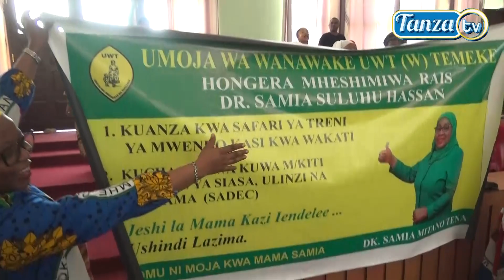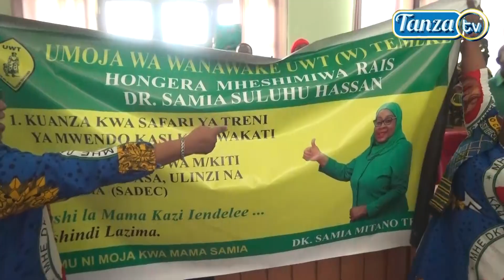"CHAMA HAKIENDI BILA KUTOA DARASA KWA VIONGOZI WAPYA" MNEC SIMBA GADAFFI